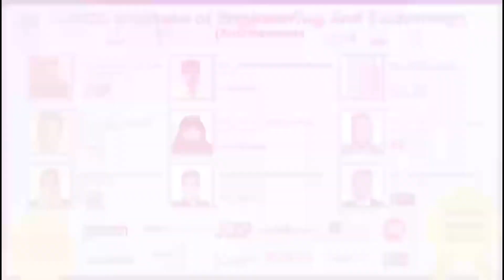Special vehicle checking Drive by Chaderghat Police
Special vehicle checking Drive by Chaderghat Police ASI Naushad Along With Staff At Malakpet x road | Kbn News | Hyderabad News| Must Watch | Kbn Urdu News Channel Hyd | For More Watch at